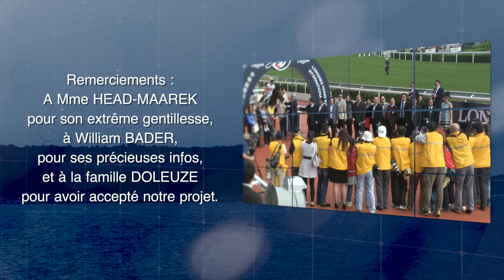Olivier DOLEUZE : Les grands moments, les grandes victoires (Part6) - A2TURF.COM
Le tandem Christiane HEAD / Olivier DOLEUZE a connu de beaux et grands moments. Qui mieux qu'eux pour en parler ? Un ami d'enfance peut-être...